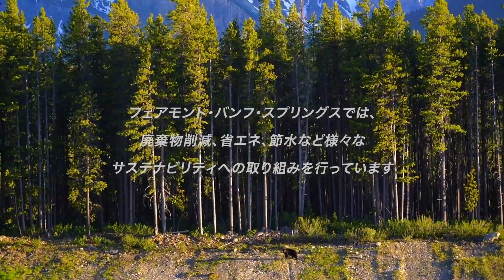カナダ カナディアンロッキー～古城風ホテルの歴史と未来を守る活動～【JTB公式 official】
カナディアンロッキーを代表するホテル、フェアモントバンフスプリングスの歴史と環境を守るための取り組みを、豊かな大自然で楽しむアドベンチャーと共に紹介します。